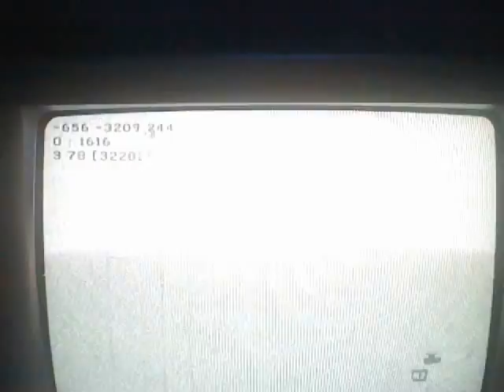DIRT NaStY for you boys and girls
beasted haha